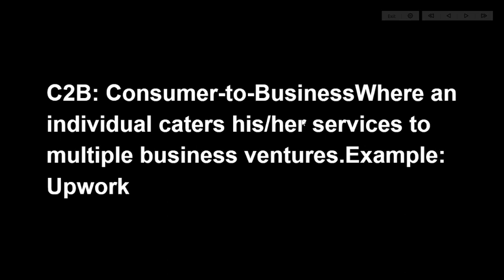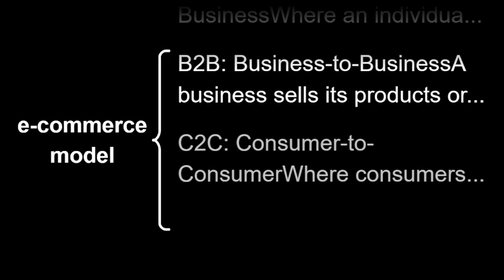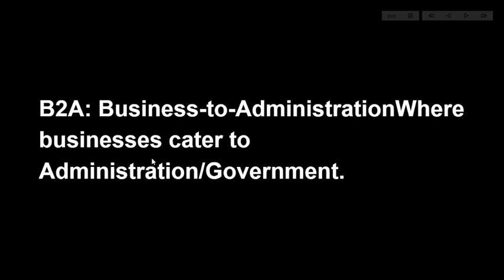E-COMERCE MODEL II ECONOMICS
B2C/ C2B/B2B/C2C/B2A/C2A
E-COMERCE MODEL
UPSC II UPPSC II MPPSC II SSC II GS II GK
ECONOMICS II INFORMATION TECHNOLOGY